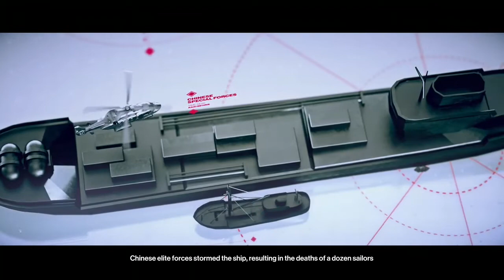HITMAN 2 - Chasing a Ghost Mission Briefing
Played and recorded using an Xbox One S